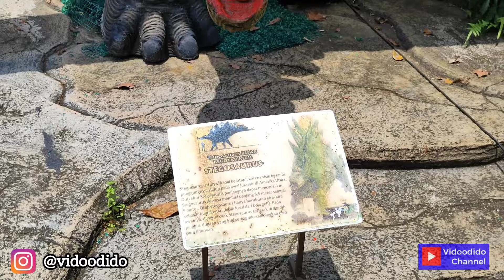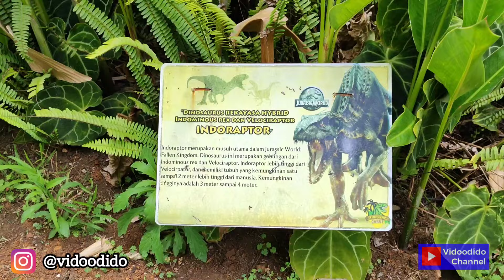KEMBALI KE JAMAN PRASEJARAH | Sensasi Jurassic World Di Dinoland Garut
Dinoland Garut, Jawa Barat. Merasakan sensasi film jurassicworld dan jurassicpark di kota Garut. Di dalam taman ini kita bisa merasakan hidup diantara dinosaurus yang ada di dalam film beserta suara-suara raungan mereka dan gerakan animatroniknya.